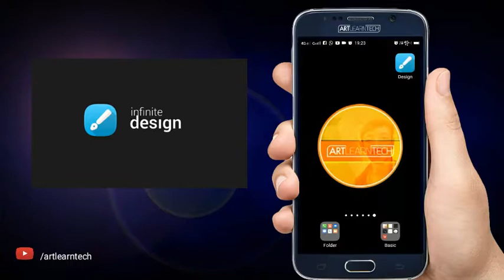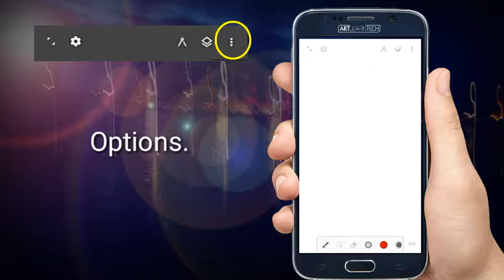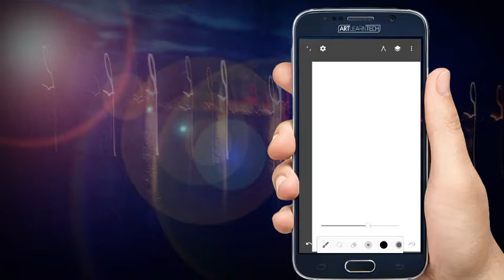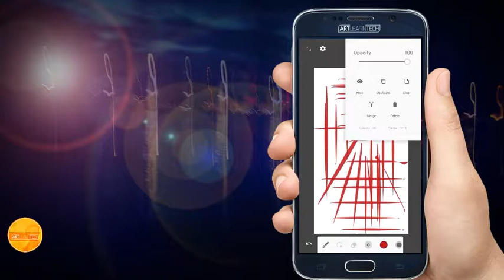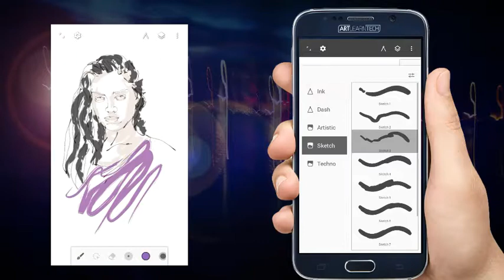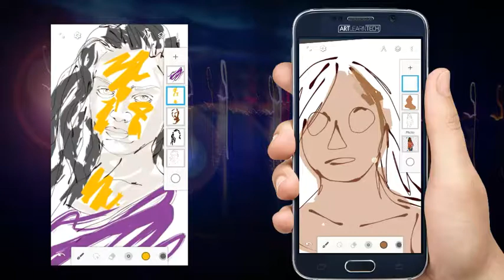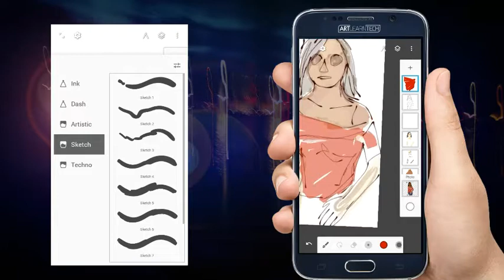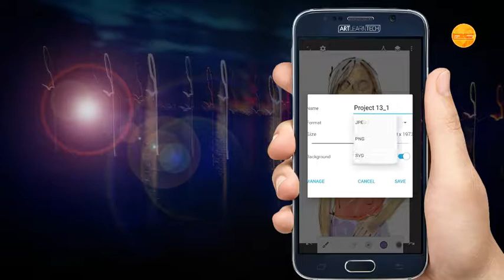HOW TO USE, LLUSTRATION and PAINTING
An unparalleled experience
• Infinite canvas (pan, zoom, or rotate)
• Intuitive path editing
• Boolean operations
• Align and distribute objects

Superior tools
• Experiment with four types of symmetry
• Unlimited layers
• Unlimited undo with a history slider; scrub through from start to finish
• Easily construct shapes with the pen tool
• Draw 3D cityscapes with five different perspective guides
• Text tool: horizontal, vertical, circle, or text on path

Streamlined interface
• It’s simple. It’s organized. It’s out of the way.
• Move your favorite tools to the top bar for quicker access
• Drag out the color wheel with two fingers

Advanced features
• Transform tool: Translate, Scale, Rotate, Flip, Distort, and Skew
• Gradient and Pattern Fill
• Rotate and flip the canvas
• Automatic shape detection
• Grid for reference or snapping
• Vectorize: turn any image into fully editable vector paths

• Import and export SVG
• Add images from Gallery, Camera, or search the web
• Export images as JPEG, PNG, or SVG
• Share to Infinite Studio community or Instagram
• Search millions of colors, palettes, and patterns via ColourLovers